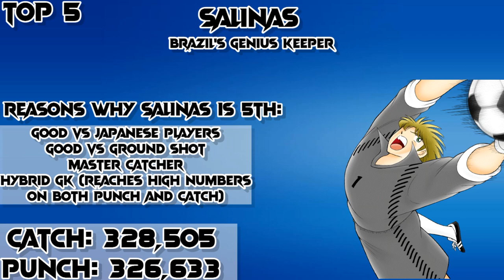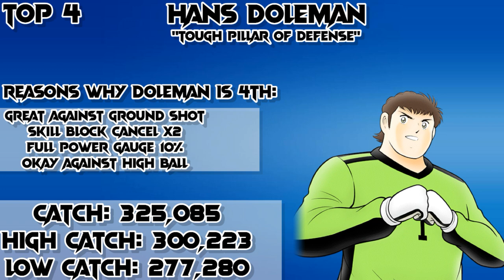Captain Tsubasa Dream Team - Top 5 GK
Monthly coupon with 1 of 25 euro less coupon for 200 db and 1 of 2.5 euro for monthly pass

Weekly coupon with 1 of 15 euro less coupon for 200 db and 1 of 0.2 euro coupon

→ Long Term promo of AppGallery : VIP benefit up to €1620 every month , Loyalty reward up to €300 every month

1) Use either an emulator or Android phones.

2) Link your account to Facebook or email

4) Create an account in AppGallery , make sure set your account in Italy so that you can join the campaign.

5) Delete the game downloaded from other platform and re-download it from AppGallery